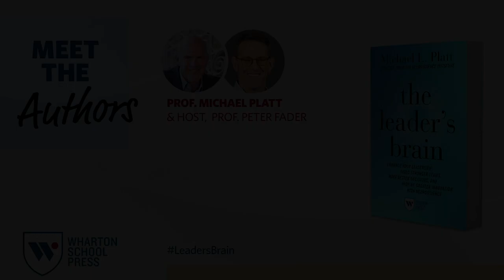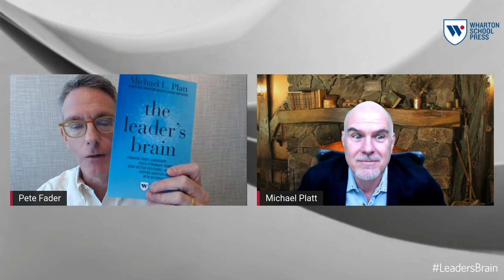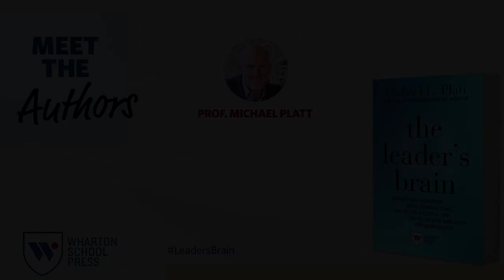How Neuroscience Can Transform Your Leadership | Wharton Prof. Michael Platt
In the first installment of the Wharton School Press' "Meet the Authors" interview series, Prof. Michael Platt talks with Prof. Peter Fader about his book, The LeadersBrain. The conversation originally streamed live on the Wharton School's LinkedIn page.

Topics covered in the interview and book include:
- How neuroscience informs decision-making, team-building, innovation, communication and more
- Platt's research into the "social brain network" and how to translate learnings into a virtual environment
- Debunking the "left brain/right brain" myth
- How to practice mindfulness and innovation through diet, exercise and work habits

Learn more about the "Meet the Authors" series and the Wharton School Press, Wharton's book publishing arm